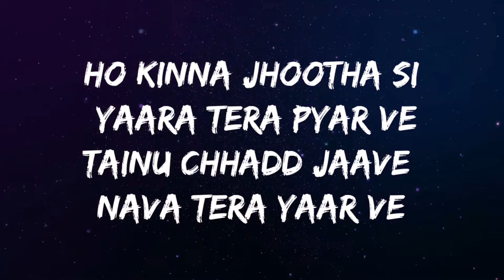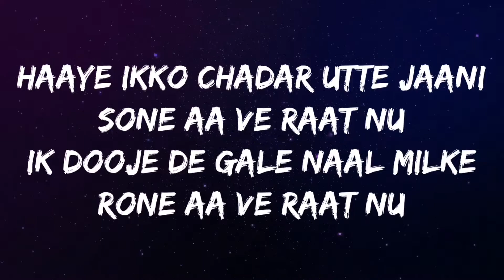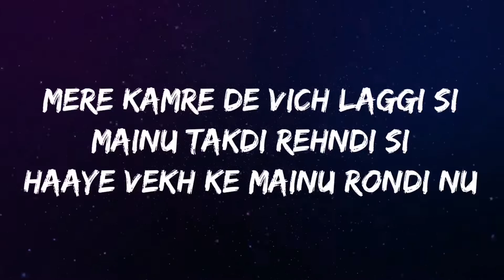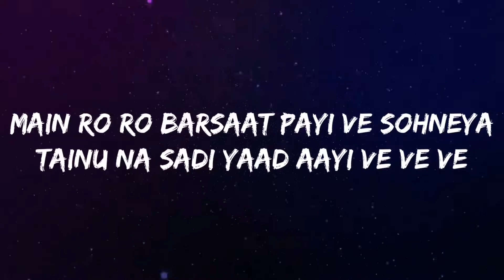Saadi yaad lyrics : Sunanda sharma/saadi yaad lofi /saadi yaad bass boosted song /@punjabisongs3608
For better sound quality use earphones or headphones 🎧
Hope you like my videos 🤞
PLEASE DO

Saadi yaad lyrics :

Ho Kinna Jhootha Si Yaara Tera Pyar Ve
Tainu Chhadd Jaave Nava Tera Yaar Ve
Oye Kinna Jhootha Si Yaara Tera Pyar Ve

Tainu Na Saadi Yaad Aayi Ve Sohneya
Tainu Na Sadi Yaad Aayi Ve Sohneya
Main Ro Ro Barsaat Paayi Ve Sohneya
Tainu Na Saadi Yaad Aayi Ve

Yaad Aayi Ve Yaad Aayi Ve
Tainu Na Sadi Yaad Aayi Ve

Haaye Ikko Chadar Utte Jaani
Sone Aa Ve Raat Nu
Ik Dooje De Gale Naal Milke
Rone Aa Ve Raat Nu

Ho Main Te Meri Tanhaai Ve Sohneya

Oye Ghungroo Pake Nachange
Te Tainu Vi Nachavange
Tere Ghar De Saamne
Teri Photo Nu Agg Lavange

Mere Kamre De Vich Laggi Si
Mainu Takdi Rehndi Si
Haaye Vekh Ke Mainu Rondi Nu
Teri Photo Hassdi Rehndi Si

Main Photo Teri Agg Layi Ve Sohneya
Main Ro Ro Barsaat Payi Ve Sohneya
Tainu Na Sadi Yaad Aayi Ve Ve Ve

Ve Ve Ve..

Song: Saadi Yaad
Singer: Sunanda Sharma
Lyrics: Jaani

good bye